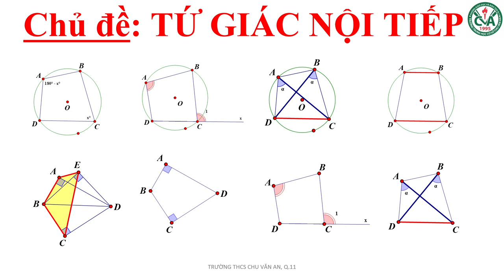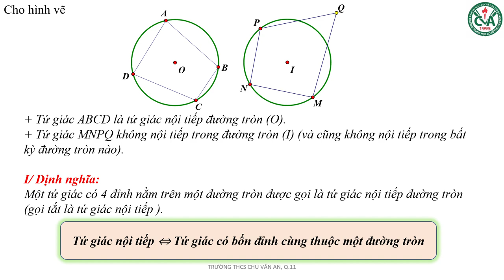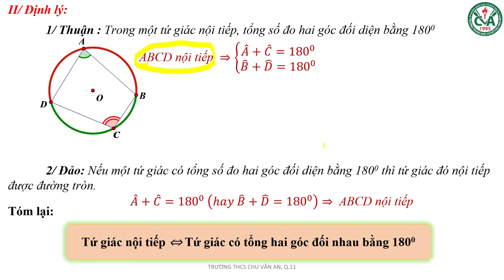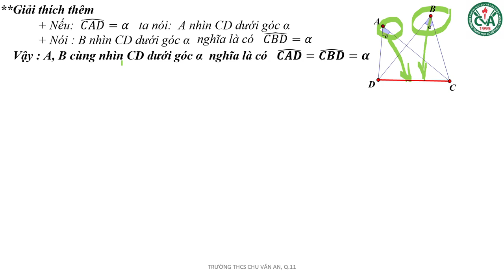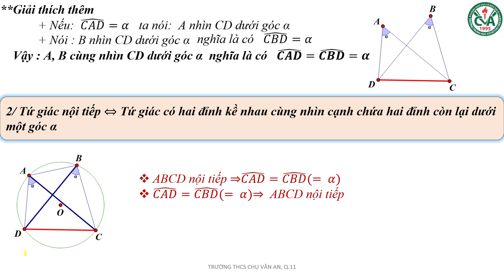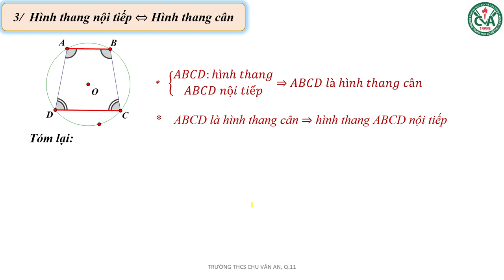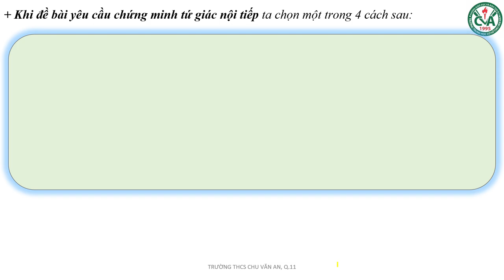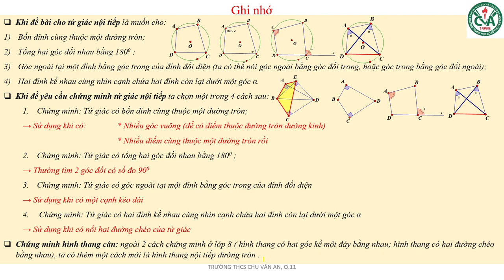TOÁN 9 (20.4 - 25.4) - Chủ đề: Tứ giác nội tiếp